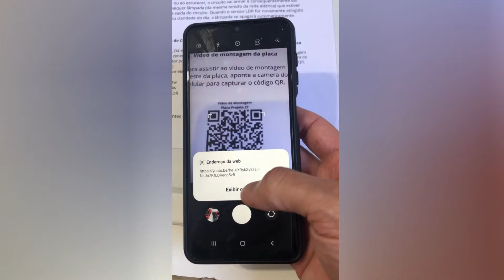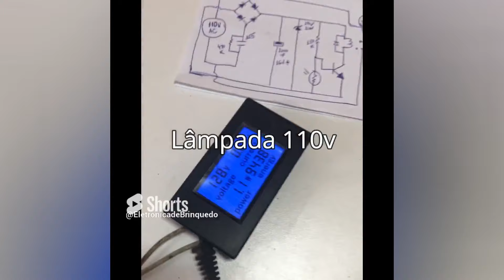Kit Projeto 27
Para saber mais sobre nossos projetos de eletrônica para iniciantes acesse

😮 Material Gratuito para Conhecer Nossos Projetos
▪ Baixe gratuitamente a versão demo da apostila da coleção de projetos do canal Eletrônica de Brinquedo no

⭐ Curso e Apostilas da Coleção de Projetos
▪ Curso de Projetos de Eletrônica Para Iniciantes do Canal Eletrônica de Brinquedo

Todos são bem vindos! Leia as regras do grupo.

Contato
Whatsapp Vendas 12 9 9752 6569